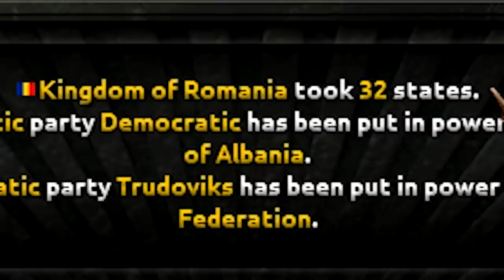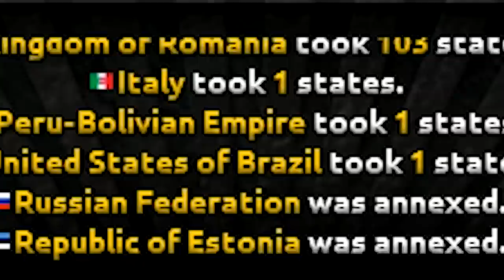Every Nation becomes an Industrial Power! | Hearts of Iron 4 [HOI4]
Let's turn on instant construction for the entire video and possible destroy my CPU! I have given some of the smaller nations a few extra building slots to make every country an industrial power. All civilian and military factories will be built instantly, which basically means unlimited equipment for all!

Patreon Super Supporters: Furry Cruz, Kaitlyn Liu, Nathaniel H, Maxy G, Tyler, Matthew Rembish, KMT for China, Sisterfister, Leather Daddy Lenin, Franco is T H I C C, SwissAargau, Shawn Spellman, Jake Paul is my Daddy, King Salman, William Bennett, Jens the Luvdisc, Ruserification, Mathew Ellis, Elijah Senpai, kirby, Whion, Elphie C, Jeff, Damien P, Astrakonix, Lauri K, TheUnusualArt